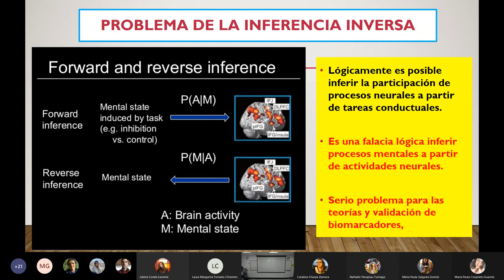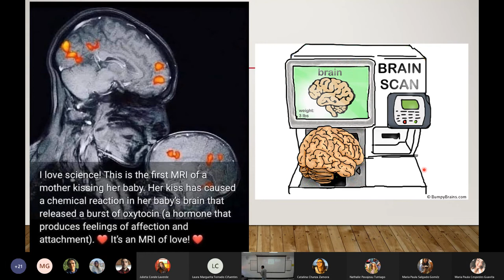Problema de la Inferencia Inversa